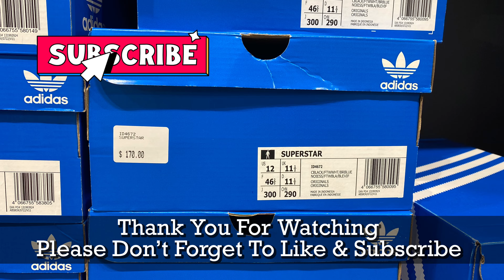Adidas Superstar (Core Black/Cloud White/Bright Blue) - Style Code: ID4672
A quick look at the Adidas Originals Superstar Men’s Shoes in Core Black/Cloud White/Bright Blue colorway which was on sale for AU$ 75 (normally retails for AU$ 150) at Adidas Outlet Harbour Town, South Australia.